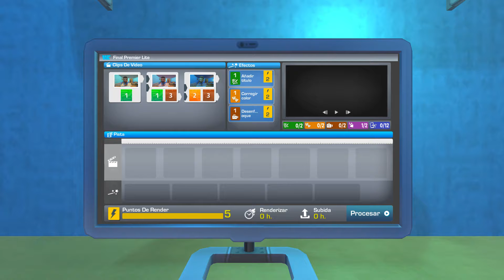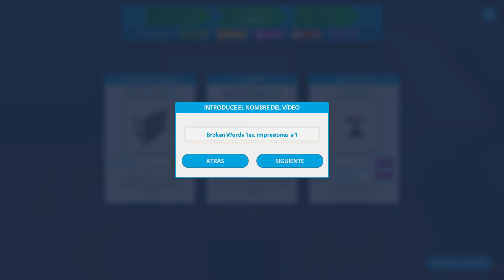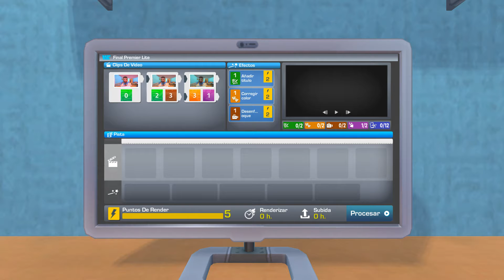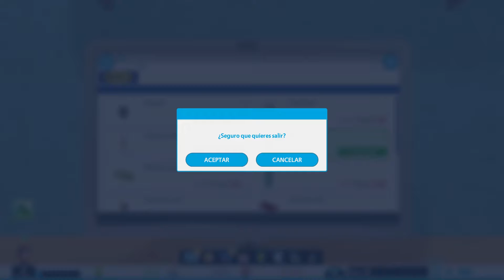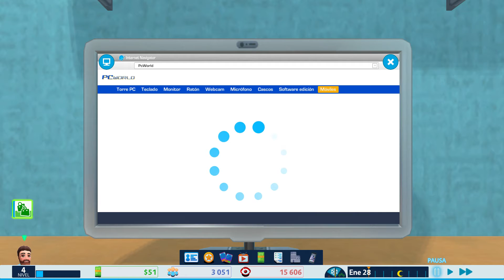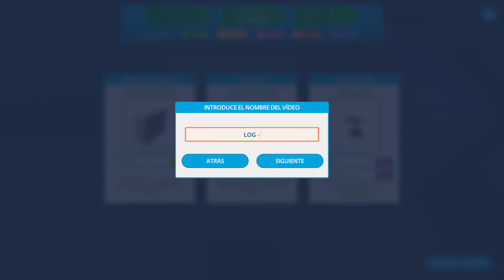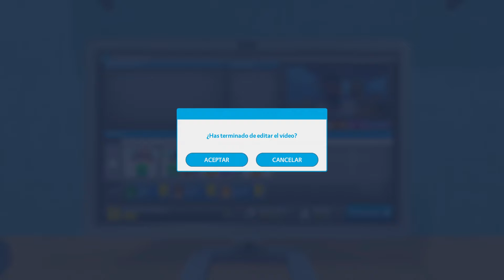Creo que ya le entiendo mas a esto de la Utuber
Timmy! Apoya para mejorar la pc